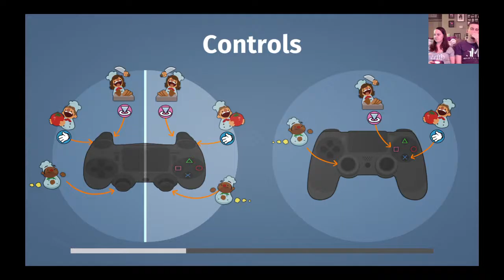Overcooked: Married Co-op!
My wife and I enjoy cooking together (virtually) so Overcooked scratches that itch perfectly!